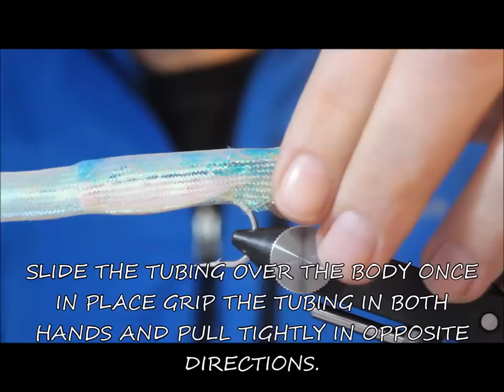How to tie Mylar Mackerel Crease Fly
Joe Blados designed one killer fly, the tying part is simple! I say tying but most of the fly is model making.
A common misconception is that the Crease fly is a Popper, don't get me wrong they work as a popper, but they were actually designed to be fished subsurface. on a sinking/intermediate line they will dart and dive all over the place.
This is my take on how to tie the Mylar Crease Fly